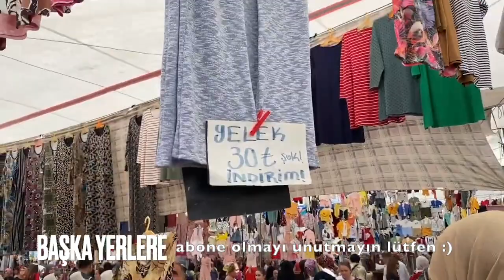AĞUSTOS AYI SON FİYATLAR!!! YAZ BİTMEDEN SON FİYATLAR BUNLAR!! TEZGAHLAR KAPIŞ KAPIŞ